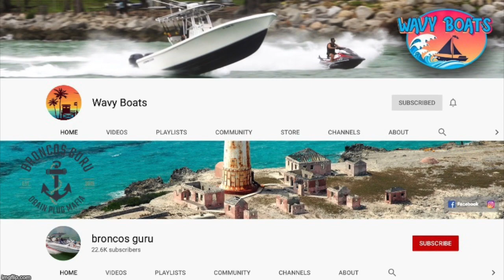Haulover Boating Fun! | Boats vs Haulover Inlet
Welcome back to another episode where man and machine attempt to do battle with Haulover Inlet!

We upload videos twice a week on Saturdays and Wednesdays.